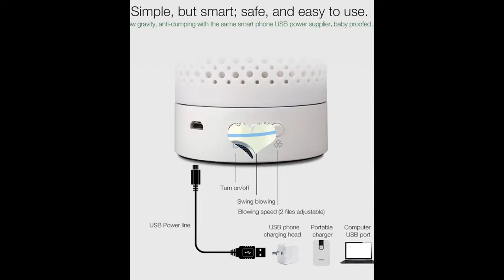HEPA Air Purifier Air Ioniser Air Cleaning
Professional HEPA Electrostatic Air Purifier with Central Filtration Systems & Negative Ion Technology delivers uniform clean airflow & helps to reduce odors, remove allergens and pollutants.